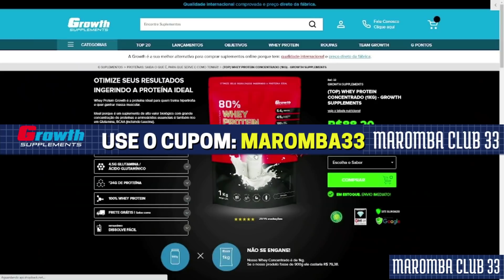PINDUCA FALOU O QUE NINGUÉM TEVE CORAGEM DE FALAR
Vamos buscar trazer sempre algum conteúdo do Fisiculturismo!

CRÉDITOS AO CANAL: RENATO CARIANI